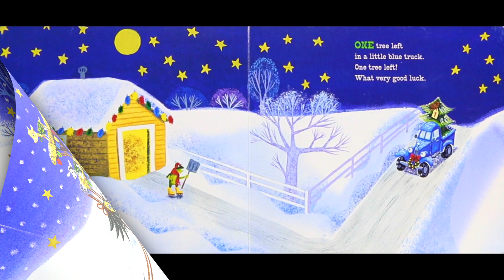Little Blue Truck's Christmas by Alice Schertle | Kids Books Read Aloud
Little Blue Truck's Christmas by Alice Schertle - It's the most wonderful time of the year! Little Blue Truck is spreading cheer by delivering Christmas trees to his animal friends. Can you help count each green tree from one to five and back again? Don't forget to save one for Blue! Beep! Beep!